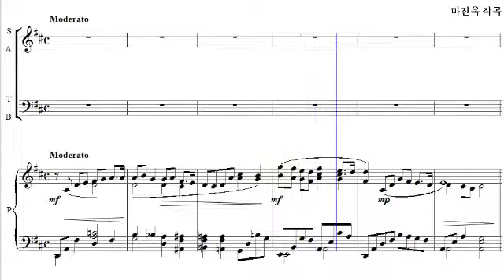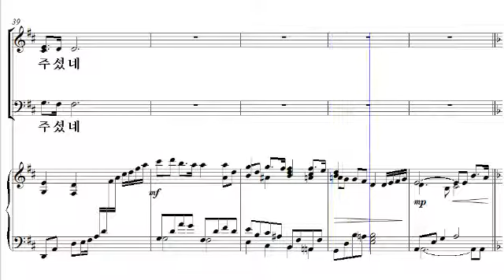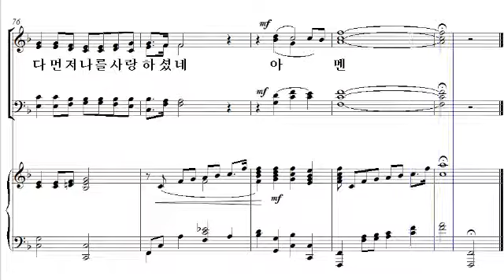[샬롬의 노래 14] 18. 사랑은 여기 있으니(마진욱 작곡) - 베이스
18. 사랑은 여기 있으니(마진욱 작곡) - 베이스